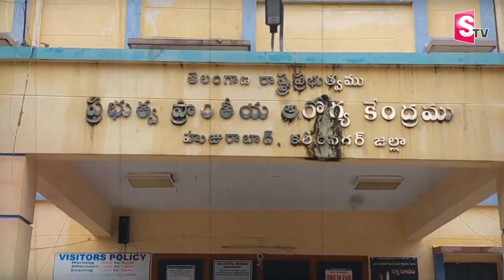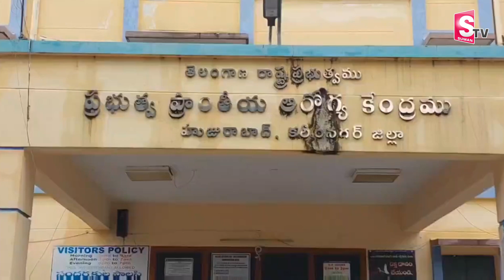Breaking news : ఎంత కష్టం వచ్చింది తల్లి | karimnagar huzurabad govt hospital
Watch Here